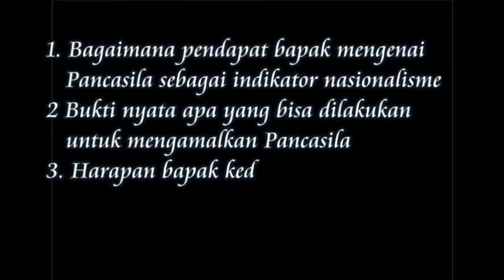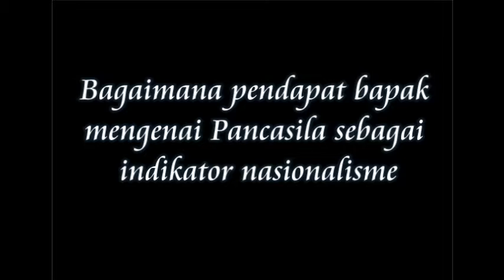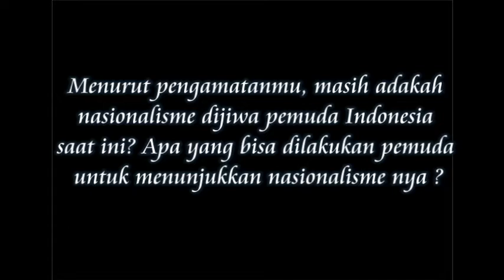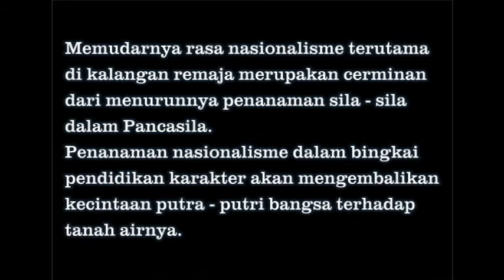Mochtar Kusumaatmadja Pancasila Sebagai Indikator Nasionalisme Pancasila I FH UNS 2015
Memudarnya rasa nasionalisme terutama di kalangan remaja merupakan cerminan dari menurunnya penanaman sila-sila Pancasila. Penanaman nasionalisme dalam bingkai pendidikan karakter akan mengembalikan kecintaan putra-putri bangsa terhadap tanah airnya.

Tim Penyusun :
Abdurrahman - E0015001
Christ Aldo - E0015088
Fitria Ayu - E0015158
Meitha Suryani Rafinda - E0015248
Pramesti Rahmawati - E0015315